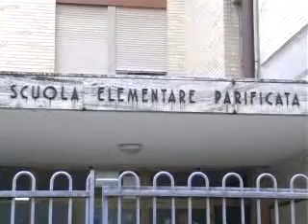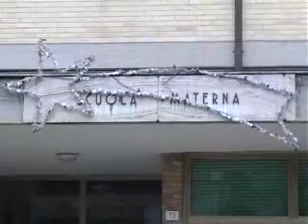Grottammare - Presentato l'Istituto Virgo Lauretana, sabato l'Open day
Sabato 9 gennaio 2010 genitori ed alunni potranno conoscere da vicino questa nuova realtà scolastica